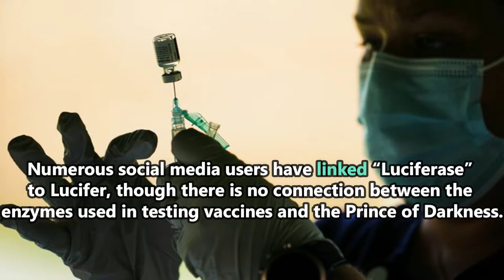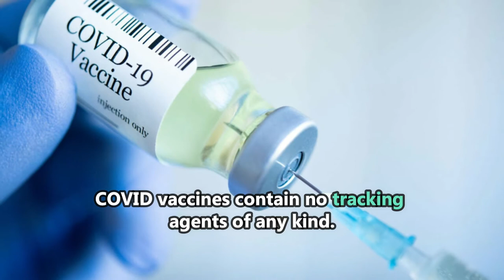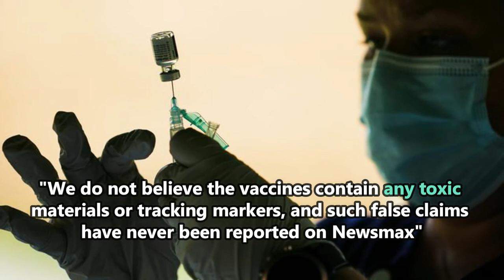Newsmax gives White House correspondent a time out| linking vaccine tracking and the Devil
Newsmax has pulled White House correspondent Emerald Robinson off the air following her bizarre claim that COVID vaccines contain bioluminescence that some say can be tracked by the Devil.

“Dear Christians: the vaccines contain a bioluminiscent marker called LUCIFERASE so that you can be tracked,” Robinson tweeted, directing the faithful to the Book of Revelations.